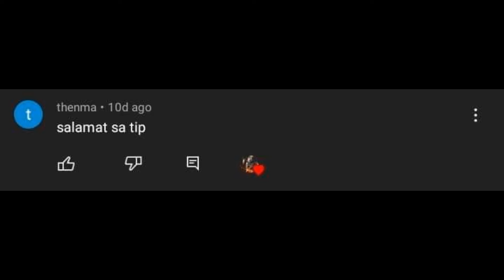HALLOWEEN MAP HAUNTED HACIENDA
Hello guys this is VeraMode, help me to reach 1k subscribers mamimigay tayo ng battle pass 🎉

Kung may concern po kayo free po kayo mag comment, comment lang po kayo sa comment section guys. Thank you for your support!